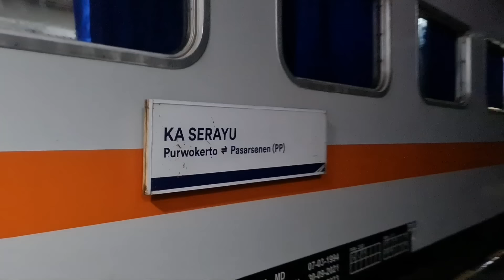KERETA BANDARA SOLO MAIN KE BANDUNG SAAT SAHUR ! LOKOMOTIF STANDBY ANTISIPASI SLIP !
Bersama @AHMADKOSASIHCB @Kang_Dikri.